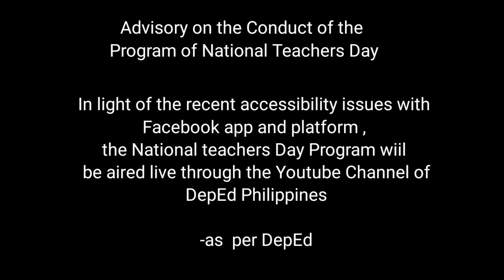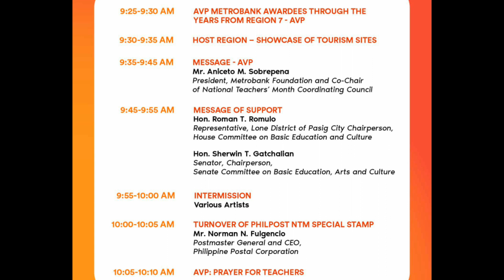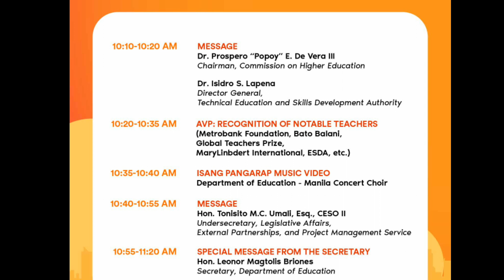NATIONAL TEACHERS DAY PROGRAM 2021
Please check also some of oy tutorial videos here:

Paano Head Clean at Nozzle Check ng Epson Printer kahit di nakakonekta sa Computer, Please

Paano mag export ng video from Kinemaster to Windows (laptop or PC) please Click the